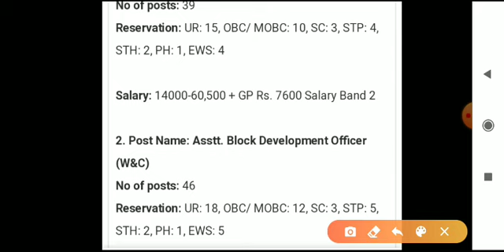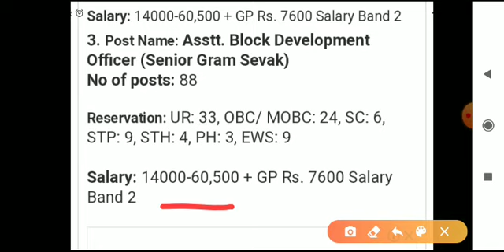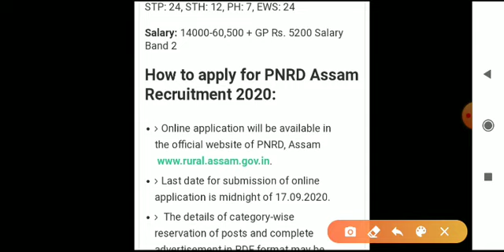Assam PNRD Recruitment 2020 Notification@1004 Post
Assam Job News Today Government Job In Assam Job Updates 2020